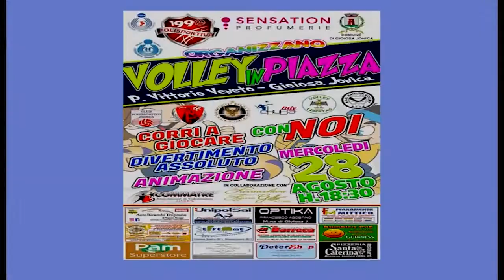VOLLEY IN PIAZZA A GIOIOSA | IL VIDEO